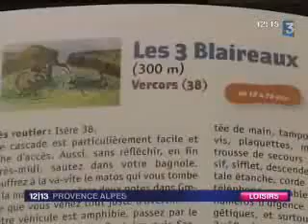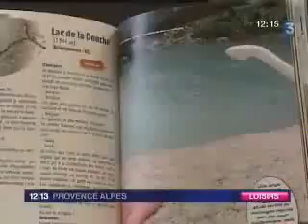Les 100 plus bêtes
Le livre les "cent plus bêtes" de passage sur France 3 Provence Alpe le 23 mai 2008